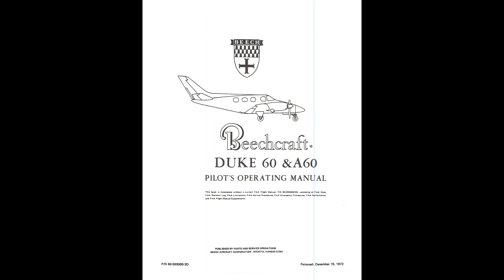Beech Duke N60NZ - NorCal Mt Diablo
Plane has been in the shop for a while. New fuel bladders both wings, annual inspection and new propeller on the left engine. Short flight to work out any bugs post maintenance. Flew around Mt Diablo, really green after all the rain!